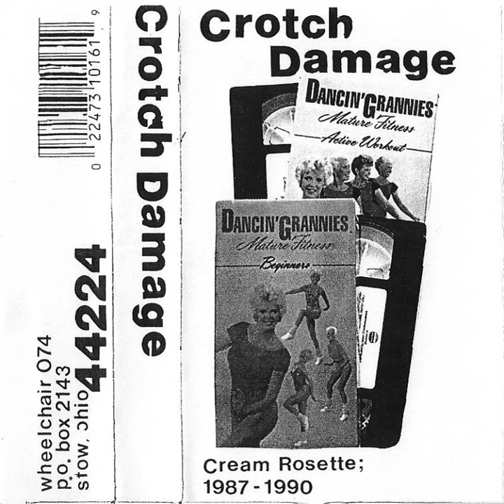Crotch Damage - Dave's You Know What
From the "Cream Rosette: 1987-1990" collection tape on Wheelchair Full of Old Men (WC074).